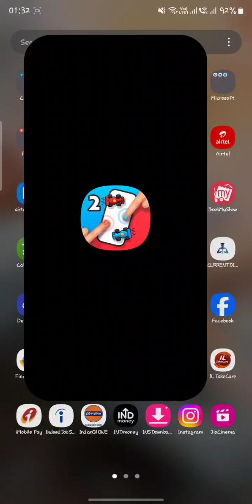Short Gameplay, dope Gameboy